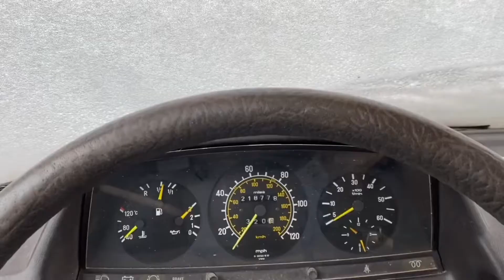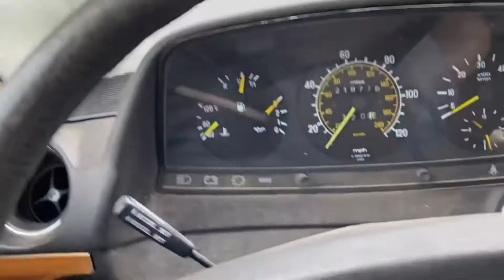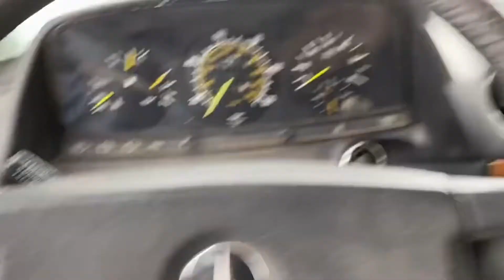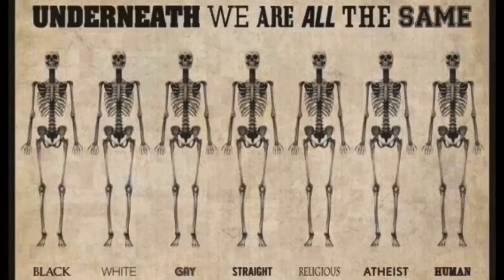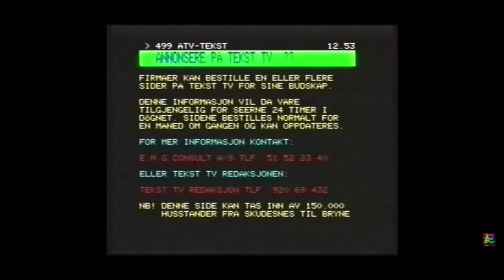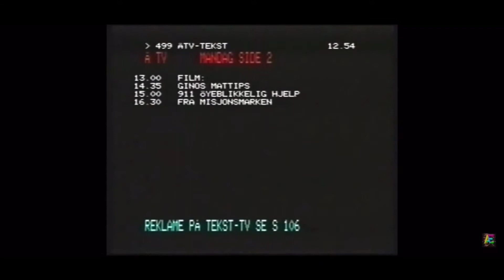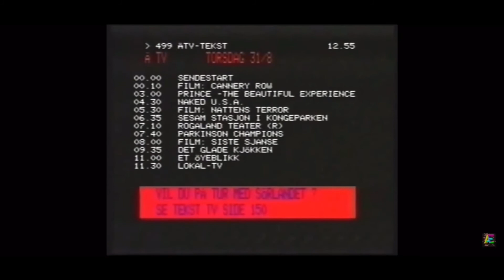Værblogg 17.02.2021, 08:00 Mérida: clear 6°C. Vind:ØNØ/2 m/s.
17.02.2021, 08:00 Mérida: clear 6°C. Vind:ØNØ/2 m/s.